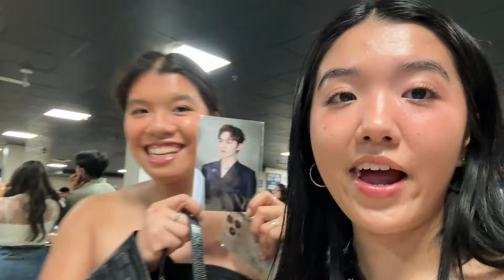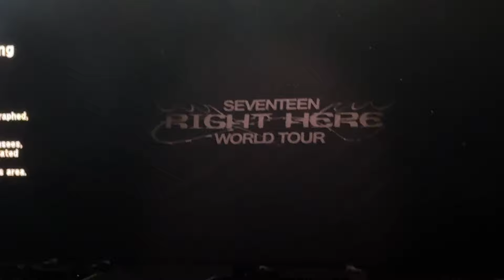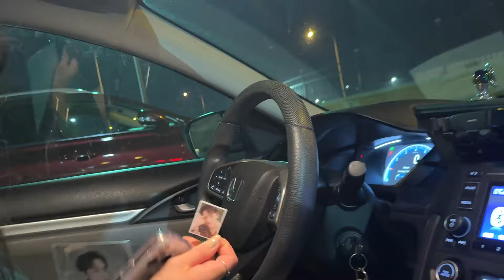SEVENTEEN RIGHT HERE WORLD TOUR VLOG | my first time seeing SVT in chicago (day 1)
using this video to store all my footage from this day~ best concert ever!! (we missed jun and jeonghan) shoutout to all the carats...i hope everyone gets to experience an svt concert soon!

chicago ❤️ seventeen!!